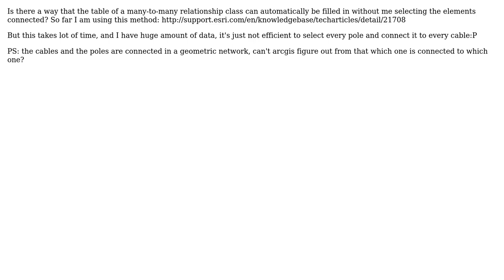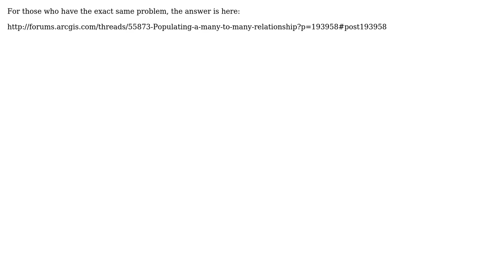GIS: Many-to-Many relationship class table- automatically fill in?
With thanks & praise to God, and with thanks to the many people who have made this project possible! You are responsible for your own actions.